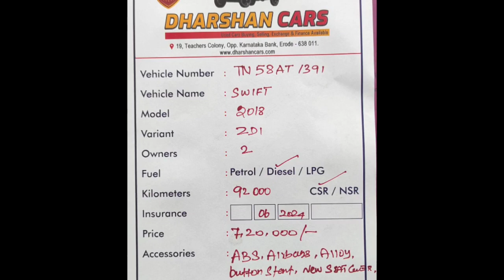Maruti Suzuki Swift Used Car Sales, In Tamil Nadu India, Bala Car Sales, Buying Online Service ,